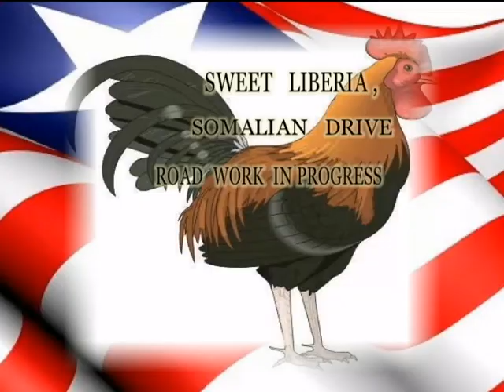Sweet Liberia, Somalian drive ( Road work in progress)